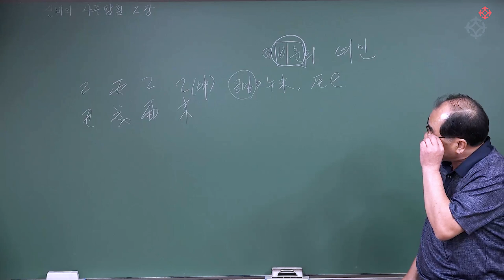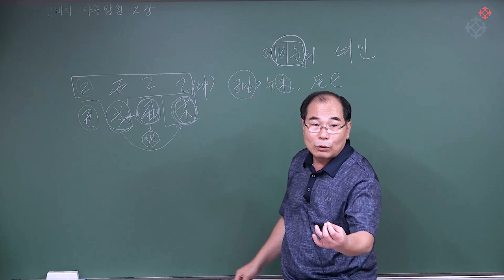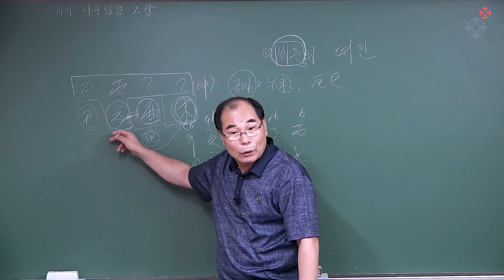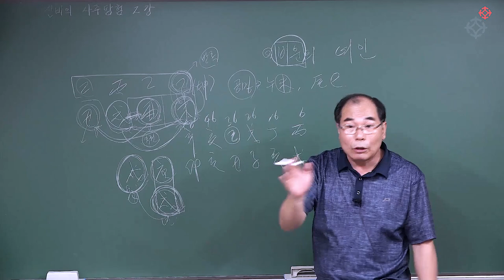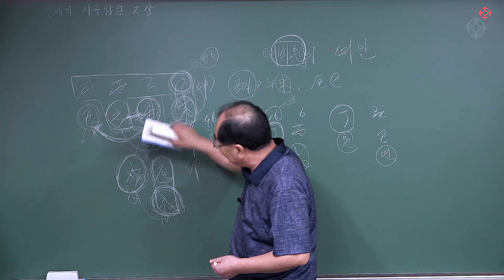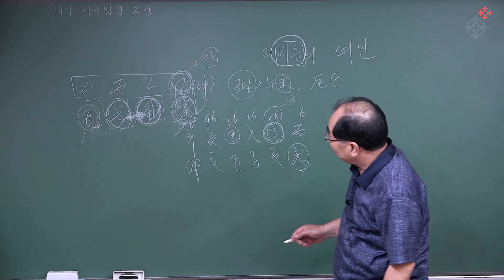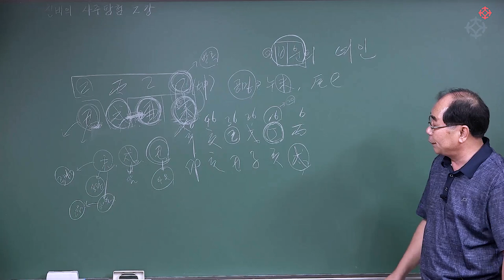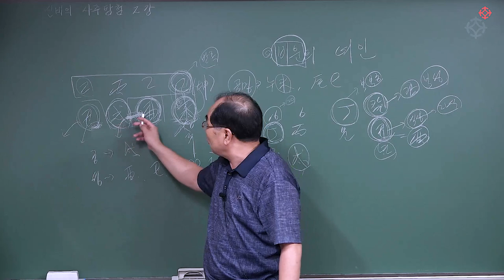비운의 여인 사주 : 사주만 보면 안다 - 연태희 선생님